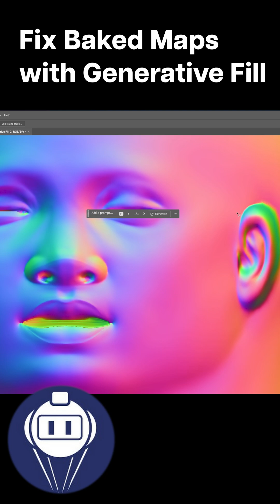How to Fix baked maps with AI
In this video I show how to use the generative fill in Photoshop to fix errors on baked maps for 3D models.